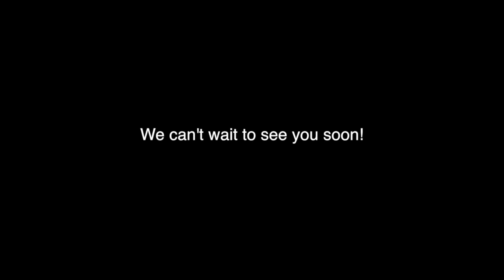See you soon!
Camp James 2016 Staff and CILTS say "See you soon!" to our new and returning campers!